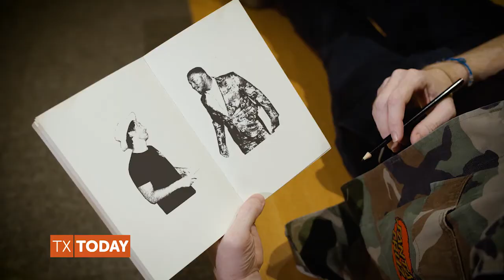Texas Today - Tony Green On The Scene at The Modern - June 30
NBC's "Texas Today" asked us to stop by The Modern Art Museum of Fort Worth, Texas.  We brought our friends Jay Wilkinson and Kolin Jardin along and caught up with Andrea Karnes, the Senior Curator to talk about the Mark Bradford "End Papers" exhibit.

"Texas Today" airs weekly at 11:30am CST on Tuesdays and Thursdays.